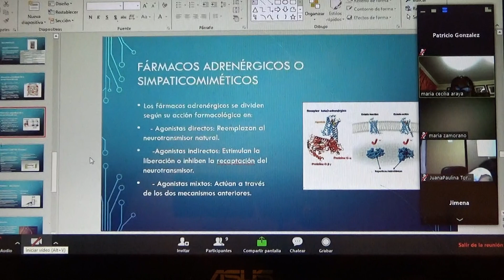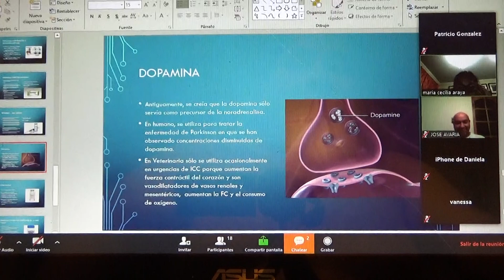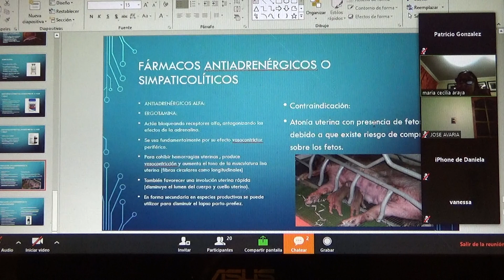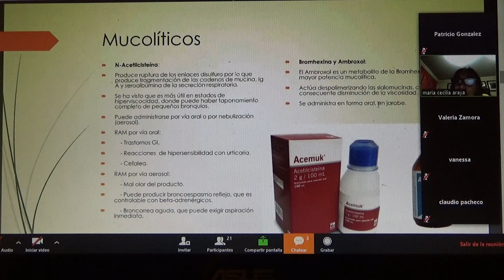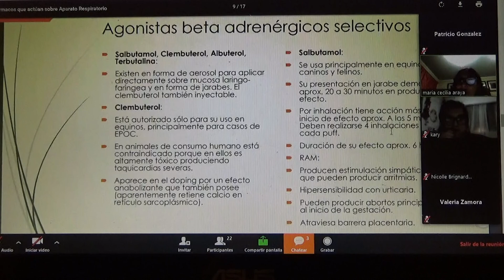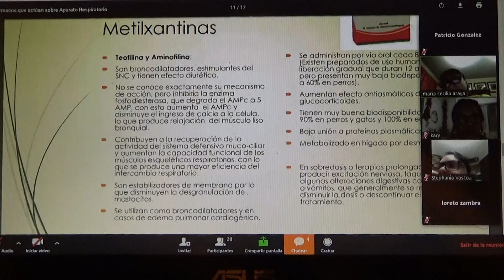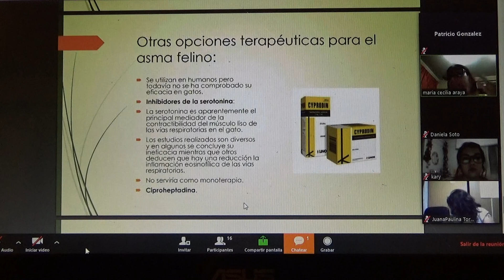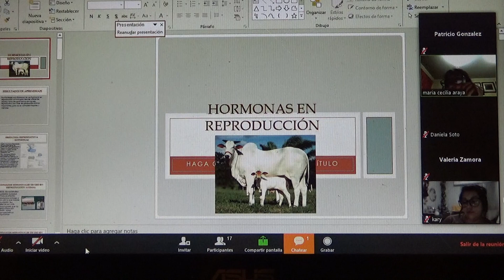Farmacología. SNA. Parte 1 de 2. (19-11-2019)